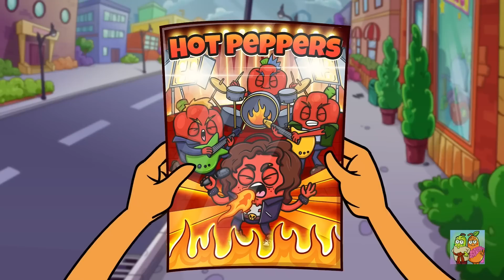💰 การตั้งแคมป์สุดหรูงั้นหรอ?? 🚀การตั้งแคมป์แบบไฮเทค vs แบบดั้งเดิม || สถานการณ์ฮาๆ โดย คู่รักลูกแพร์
อยากไปตั้งแคมป์ไหม? 👀 มาลองดูการผจญภัยไฮเทคแสนแปลกกันเถอะ! 💥

ชื่อผลิตภัณฑ์และบริษัททั้งหมดที่แสดงในวิดีโอนี้เป็นเครื่องหมายการค้า™️ หรือเครื่องหมายการค้าจดทะเบียน®️ ของบุคคลที่เกี่ยวข้อง การใช้เครื่องหมายเหล่านี้ไม่ได้บ่งบอกถึงการโฆษณาหรือได้รับการสนับสนุนจากพวกเขา

เชิญเยี่ยมชมร้านของเรา